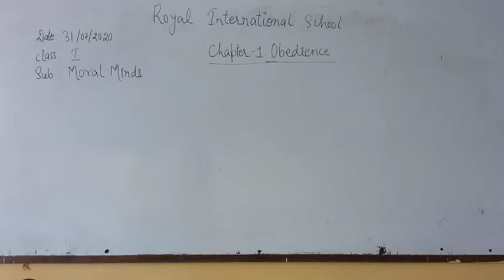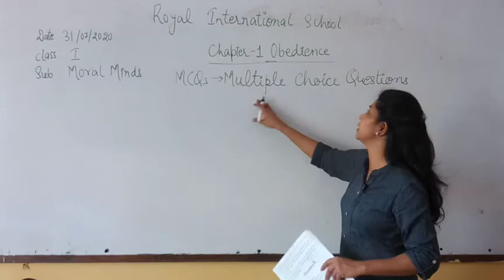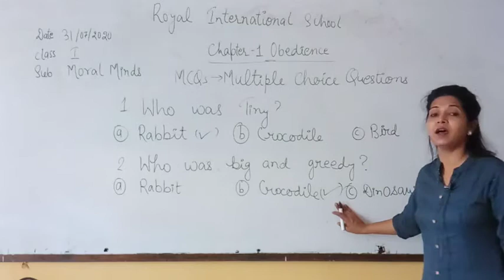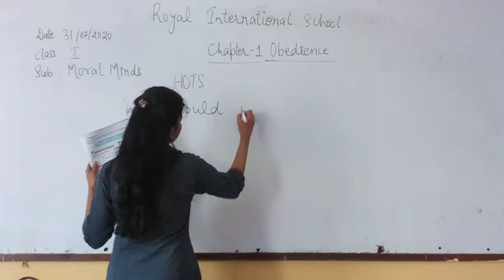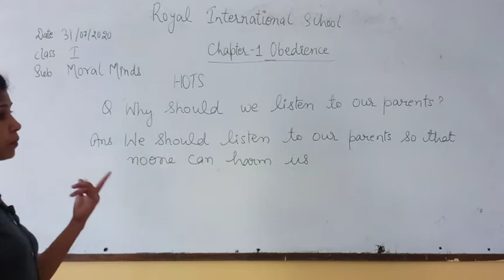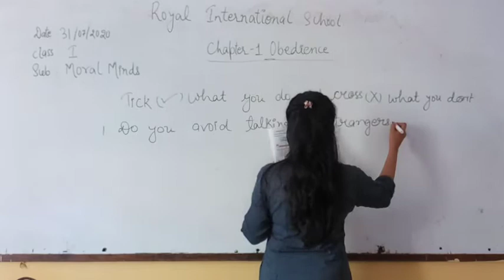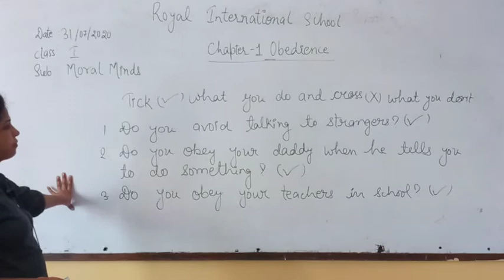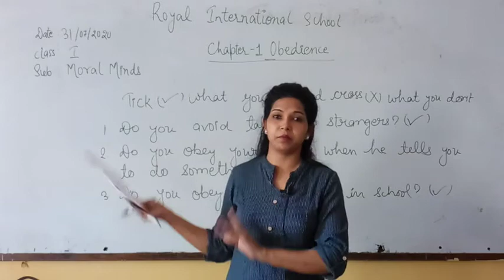Class I Moral Minds Chap 1 Obedience Part 5